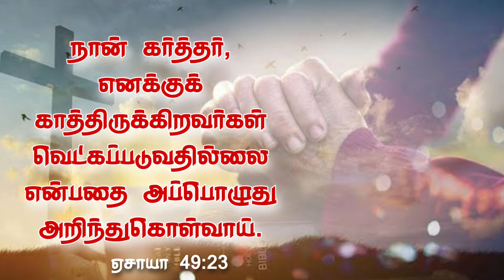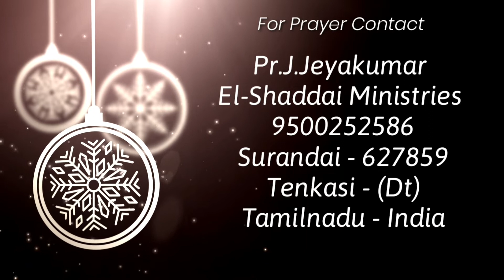Toward the Goal|Tamil Christian short message|Pr.J.Jeyakumar|Isaiah 49:16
Toward the Goal|Tamil christian short message|Daily devotion|Isaiah 49:16

Daily devotion
El-Shaddai Ministries

Pastor. J.Jeyakumar
El-Shaddai ministries

Today devotional
Morning devotion
daily devotional
blessing word of god in tamil